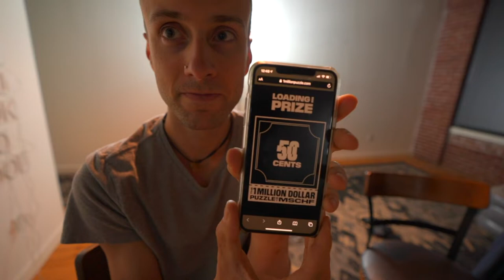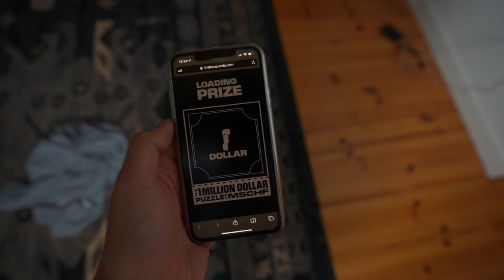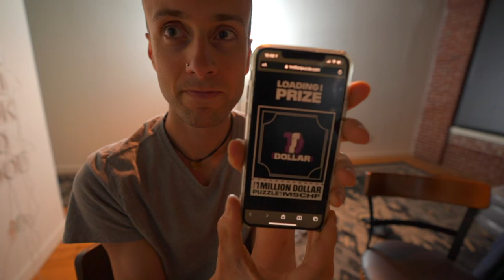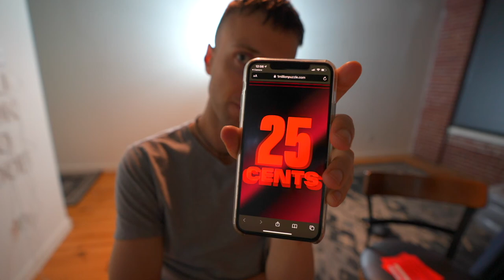1 MILLION DOLLAR PUZZLE! (I CAN'T BELIEVE HOW MUCH I WON)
How much did you win??